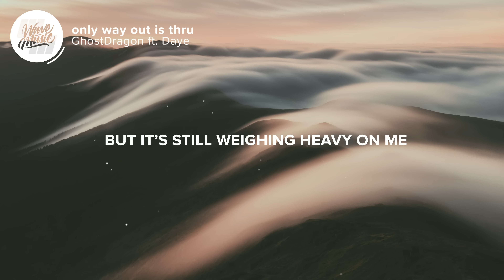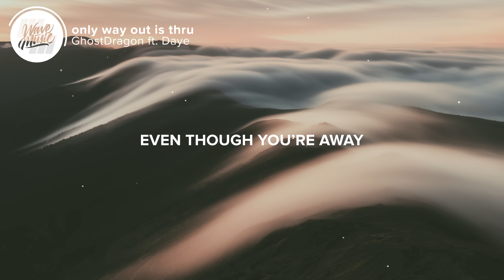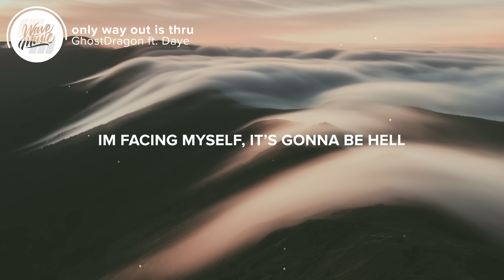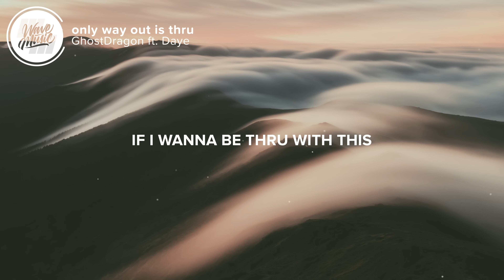GhostDragon - only way out is thru (Lyrics) ft. Daye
⚡️I'm facing myself, It’s gonna be hell

🎤 Lyrics: GhostDragon - only way out is thru (ft. Daye)

0:00 Verse 1
[Verse 1: Daye]
I'm so fixated
Self-medicate it
But it’s still weighing
Heavy on me

0:20 Pre-chorus
[Pre-chorus: Daye]
I know i gotta feel all my feelings
Just go through the phases of healing
It’s so hard to admit it that it’s real yet, Yeah

0:32 Chorus
[Chorus: Daye]
If I wanna be thru with you
There’s nothing else i can do
I'm facing myself
It’s gonna be hell
But there's nothing left to lose
If I wanna be thru with this
It’s time that i just admit
There’s no quick fix ya
I tried getting over you
Under somebody new
But the only way out is thru

1:30 Verse 2
[Verse 2: Daye]
All your shit on the street side
But your still in my veins
You gotta grip on me so tight
Even though you’re away
You’re outta my bed, you’re out my apartment
But these emotions live in my heart and
Mmm, that’s the hardest

1:54 Chorus
[Chorus: Daye]
If I wanna be thru with u

👨‍💻 If you like "GhostDragon - only way out is thru (Lyrics) ft. Daye" check out these other tracks:

Picture credit
📷 Eberhard Grossgasteiger

👩‍💻 Share GhostDragon - only way out is thru (Lyrics) ft. Daye with your friends!